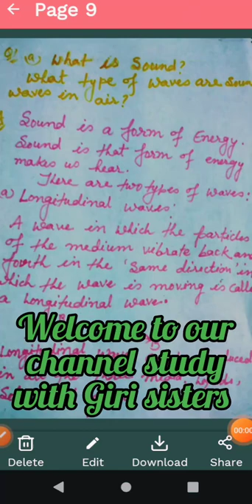W.B Class 9 Physical Science Sound,:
some more questions with answers and Numerical solution of class 9 physical science chapter 7 SOUND .It's important questions and u will more knowing about this chapter deepily .

Go through our channel pages for more videos of class 9 physical science...Link is given below 👇

This is another details and link of SOUND.

Thankyou 😊